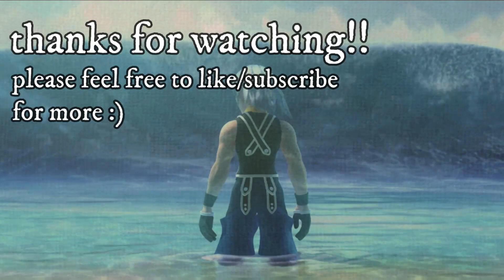Kingdom Hearts: #20- Scared Of My Own Shadow | Kingdom Hearts Gameplay Walkthrough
~and i think i actually have very good reason to be scared of my shadow~